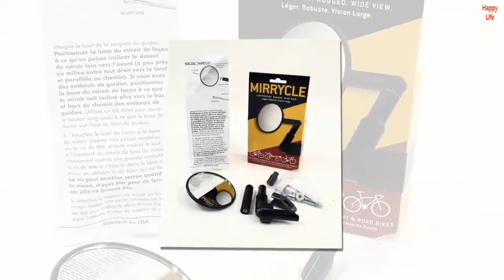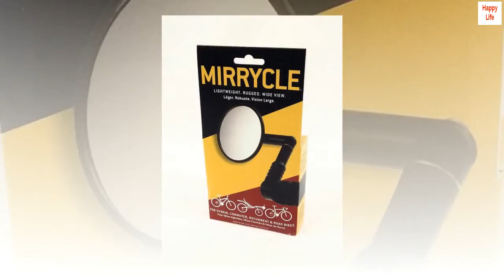Mirrycle Mountain Bike Mirror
Folding
Adjustable
Folds in for trail riding
Wrench included
3" diameter

Awesome bar end bike mirror!
First of all FORGET EVERYTHING YOU HAVE READ ABOUT PURCHASING NEW SCREWS BECAUSE THE ONES THAT COME WITH IT ARE TIGHT! Yes they are tight and for a reason, they are self tightening screws so that it does not loosen while riding. This is an amazing mirror when installed by the instructions (which by the way mention that the screws will be tight at the end of the install). The only tool required is a hex wrench which is included. Two pieces are included to fit several sizes of bars from 13.75mm to 22.5mm. Mine was only 16.5mm, so the small piece fit fine. I installed it according to the directions and got on the bike to make final adjustments, it was almost perfect to begin with. It does not vibrate while riding like some I have had in the past and gives a nice view behind you. It is a 3" diameter slightly convex mirror, so not too big not too small. THIS COMPANY "MIRRYCLE" IS BASED IN BOULDER,CO AND THE BOX SAYS THAT THE MIRROR IS MADE IN THE USA!